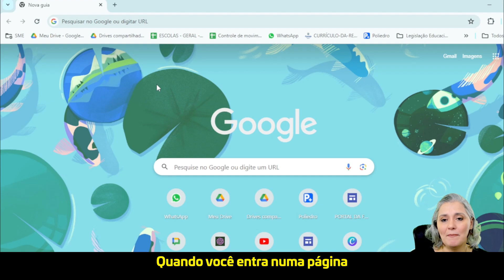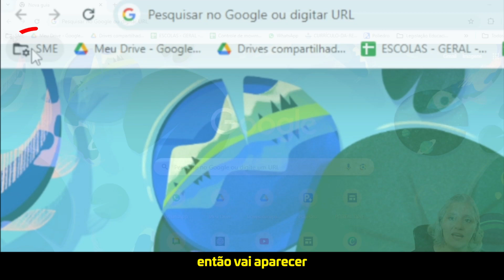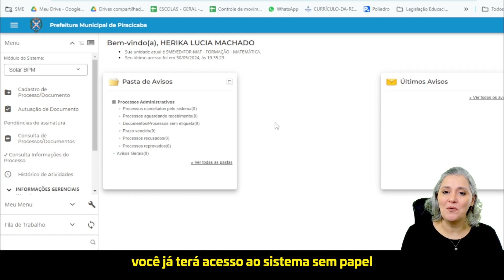Sem Papel - 04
Série de vídeos informativos do sistema Sem Papel.